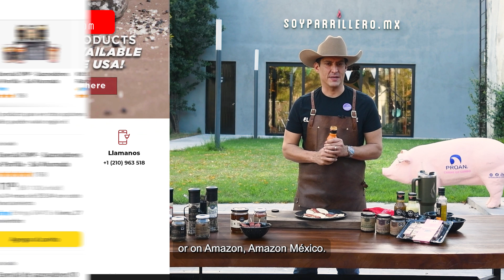Bacon Taco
En este video te enseñamos a hacer unos tacos con brochetas de cerdo de Proan Carne de Cerdo ¡ProvechoRaza!